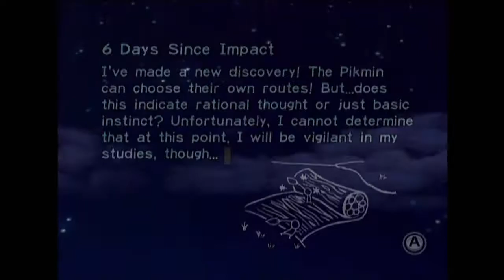Pikmin Day 6